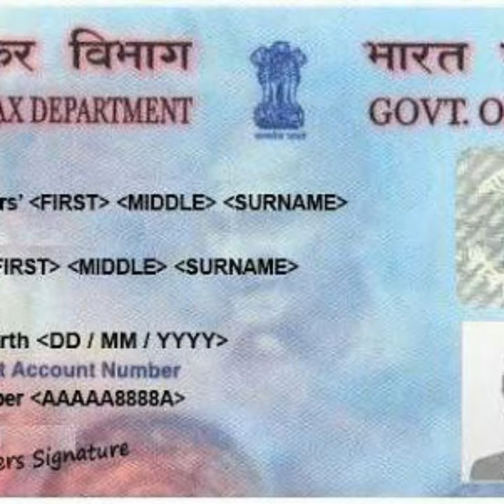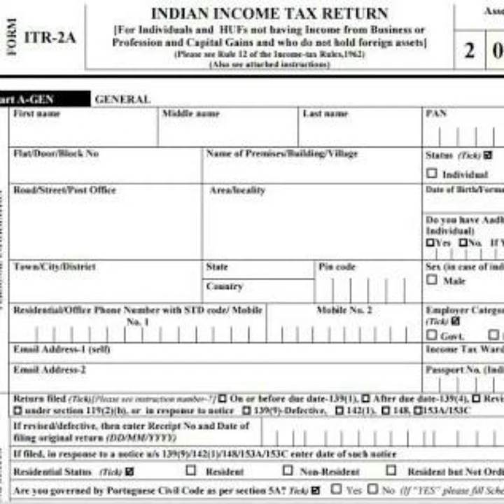வீடு கட்ட மற்றும் வாங்க எளிதாக வங்கி கடன் எளிது - பகுதி - 2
கடன் உதவிகளை இலவசமாக பெற கீழே உள்ள லிங்க் க்ளிக் செய்யவும்

This video explains home loan ( Housing loan) documentation, process for getting loan @ low intrest, வங்கி கடன் பெறுவது எப்படி? வீட்டு கடன் பெறுவது எப்படி? லோன் பெறுவது எப்படி? வீட்டு லோன் பெறுவது எப்படி? எளிதாக வீட்டு கடன் பெறுவது எப்படி? ஹோம் லோன் வாங்க போறீங்களா? வீட்டு கடன் பெறுவதற்கான அடிப்படை தகுதிகள்? லோன் வாங்குவது எப்படி?  வீட்டு லோன் வாங்க தேவையான ஆவணங்கள்? Basic eligibility for home ( housing) loan. credit facility,கடன் வசதி,மாதத்தவணை,EMI,Easy monthly installment,House Construction loan, House purchase loan. Tamil, தமிழ்

குறைவாக உள்ள சிபில் (credit) ஸ்கோரை அதிகரிப்பது எப்படி?

பழைய கார்களக்குகான கடனை குறைந்த வட்டியில் சுலபமாக வங்கியில் பெறுவது எப்படி?

தனிநபர் கடனை எளிதாக,குறைந்த வட்டியில் பெறுவது எப்படி?

வியாபாரக் கடனை எளிதாக குறைந்த வட்டியில் பெறுவது எப்படி?

குறைந்த வட்டியில் அடமானக் கடன் பெறுவது எப்படி?

குறைந்த வட்டியில் புது கார் லோன் வாங்குவது எப்படி?

பிரதமரின் முத்ரா கடன் திட்டத்தில் எளிதாக தொழிற்கடன் பெறுவது எப்படி ?